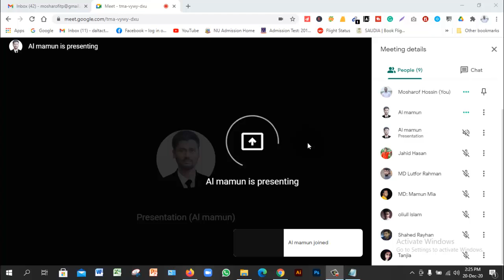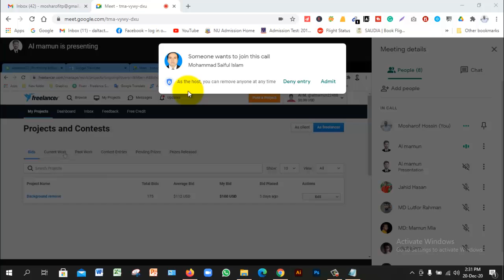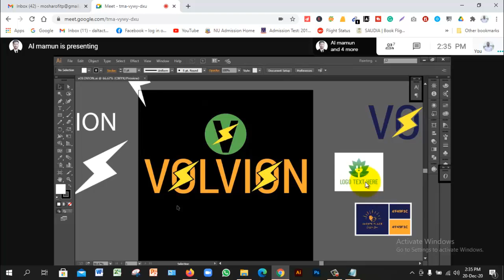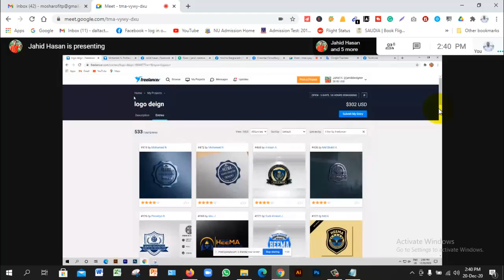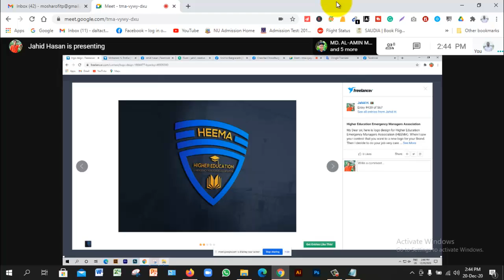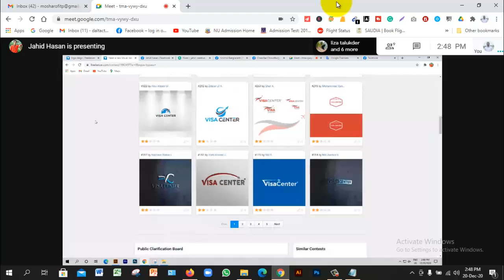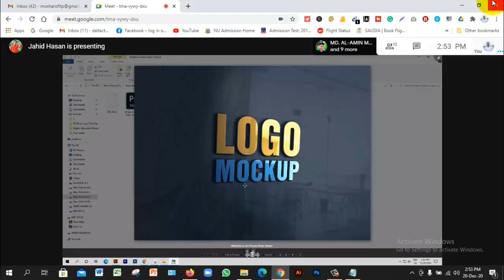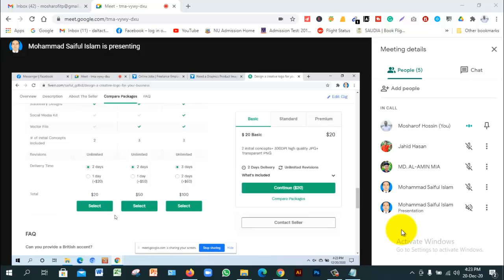Tangail || Graphics Design Batch-9 || Class-48